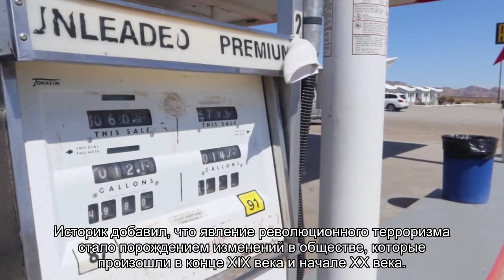Историк назвал Россию родиной политического терроризма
Идеи российских революционеров второй половины XIX века оказали влияние на экстремистов во многих странах. Историк Олег Будницкий предположил, что Россию можно считать родиной терроризма в современном понимании. Развитию этих идей также поспособствовали изменения в обществе и технический прогресс.